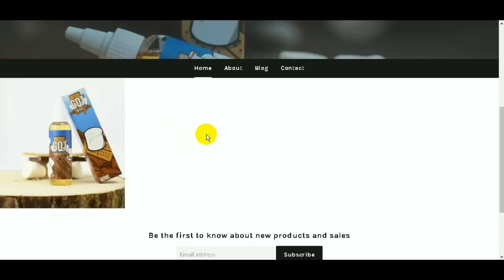النكهة الأمريكية got smores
موقع الشراء

الأحجام
60ml
النيكوتين
0 3 6

على برنامج التيليجرام تجد
قناة البيع و الشراء

  سجاره, سجاره الكترونيه, السجاره الالكترونيه, سجائرسيجاره سجاير, سجائر الكترونيه, السجائر الالكترونية,  سجاير الكترونيه, السجاير الالكترونه, سيجاره الكترونيه, السيجاره الالكترونيه, شيشه, شيشه الكترونية, الشيشه الالكترونيه, معسل, المعسل, معسلات, تفاحتين,
 السعودية, قطر, الامارات,